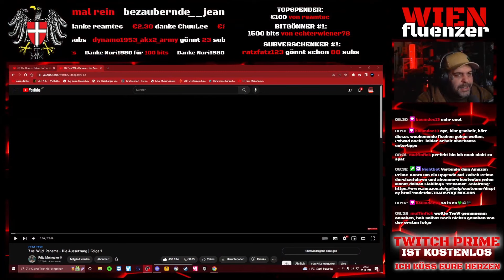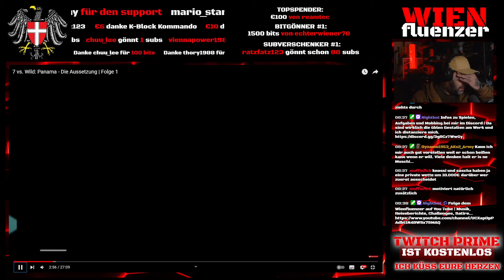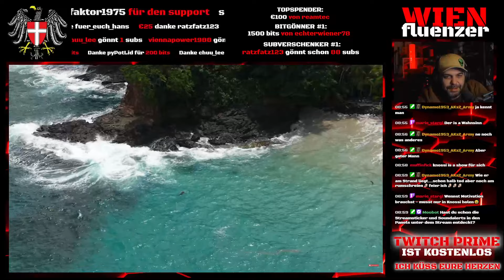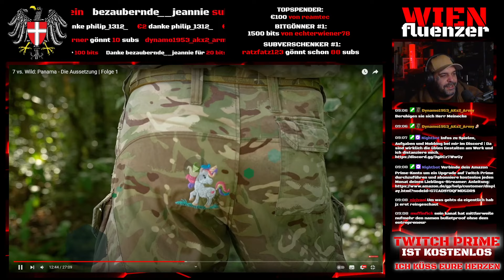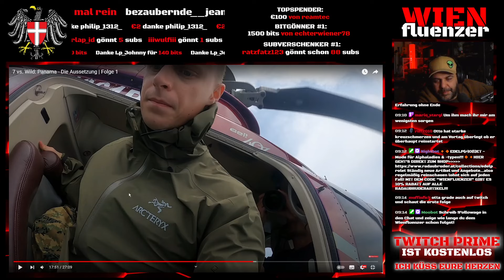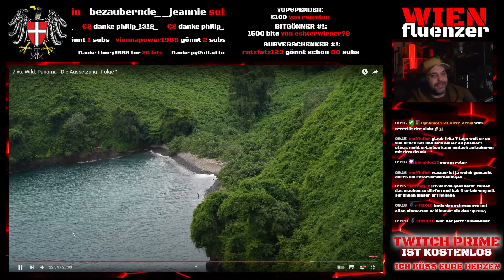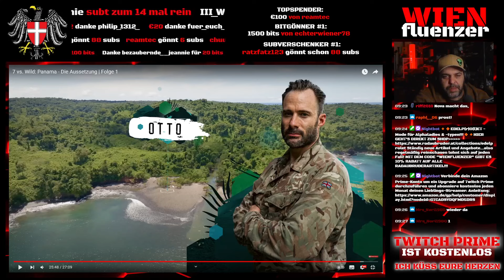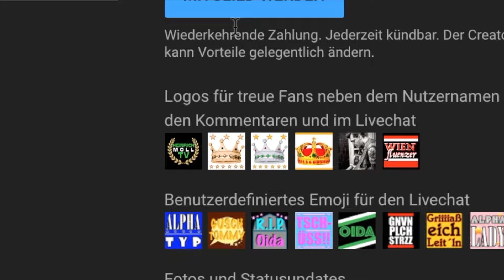7vs.Wild PANAMA #1 | SKANDAL! Der Österreicher hat KEINE PALME 🤬 | Wir für @SaschaHuber 🌴🔥 REAKTION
Im Internetevent des Jahres, 7vs.Wild, mischt heuer auch ein Österreicher mit. Der Fitness You Tuber und durchs Jagdkommando bestens vorbereitete Sascha Huber hält unsere Fahne hoch. Ich traue ihm definitiv zu, bis zum Schluss durchzubeißen.
Wir sind die Heimatcommunity, quasi das Bindeglied zwischen Österreich und dem Survivalformat von Fritz Meinecke!
WIR SIND
WIR SIND
WIR SIND

Falls euch meine Inhalte und Videos gefallen, bitte ich um ein KOSTENLOSES Kanalabo.
Wenn ihr den Kanal und meine Arbeit einfach so mit einem kleinen Betrag unterstützen möchtet, würde ich mich sehr darüber freuen.

Alte Schule Banküberweiser:
Thomas Schmiedek IBAN AT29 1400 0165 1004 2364
oder modern:
Folgt mir bitte auch auf meinen anderen Kanälen:
Danke an alle, die den Kanal finanziell unterstützen. Spezieller Dank geht an die Kanalmitglieder raus.